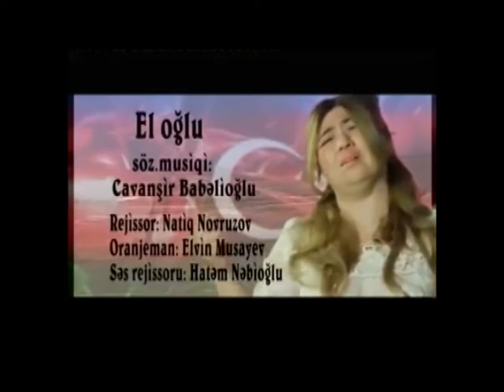Մկկոց լարմ, Բույանլար